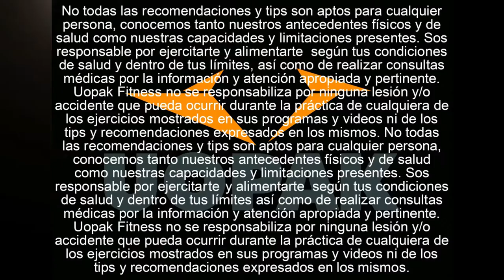Todo lo que te conviene saber si comés paltas/aguacates!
Las amás o las odias, una comida que cada vez se hace más popular es más, el consumo per capita de palta ¡se duplicó en la última década!

No sabemos por qué pero de chicos normalmente las odiamos y bueno, con el tiempo, muchos de nosotros le vamos tomando el gustito...

ÍNDICE

Introducción general y beneficios de las paltas/aguacates (00:00 - 00:16)

#1 Aportan grasas saludables y con nutrientes (00:16 - 00:41)

#2 Cargadas de fibra alimentaria (00:41 - 01:04)

#3 Aportan un mineral clave: el potasio (01:04 - 01:13)

#4 Antioxidantes, sobre todo para la visión  (01:13 - 01:25)

#5 Deliciosas y para muchas preparaciones (01:25 - 01:37)

#6 Poco sodio y azúcar (01:37 - 01:44)

Cosas a tener en cuenta + tips y soluciones

#1 Pérdida de nutrientes por oxidación (01:44 - 02:05)

#2 Calorías considerables (02:05 - 02:20)

#3 Alergias y cuidados (02:20 - 02:38)

#4 Limpieza de la cáscara (02:38 - 02:51)

Resumen y conclusión (02:51 - 03:34)

Ojalá te guste y sirve todo este material!!